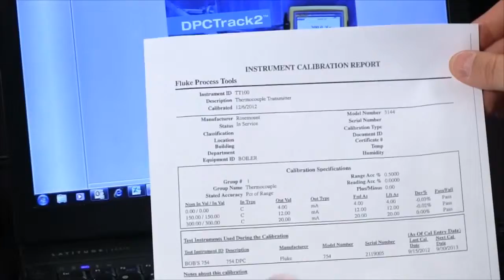How To Connect, Download, View & Make Reports with The Fluke 754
In this video, the viewer will get a brief overview of how to perform a calibration, download the results via DCPTrack2 with the USB & and print out the calibration report using the Fluke 754 Documenting Process Calibrator. The DCPTrack2 let's you store and record your results in order to comply with many regulations.